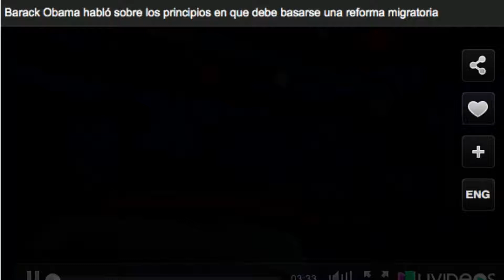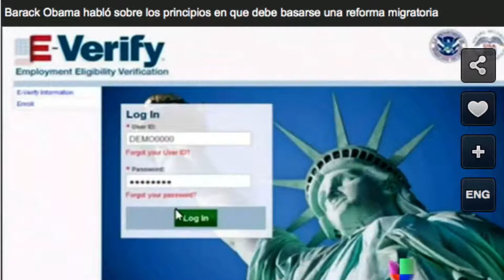Juan Jose Gutierrez en el Reportaje de Univision el dia que Obama anuncio Reforma Migratoria